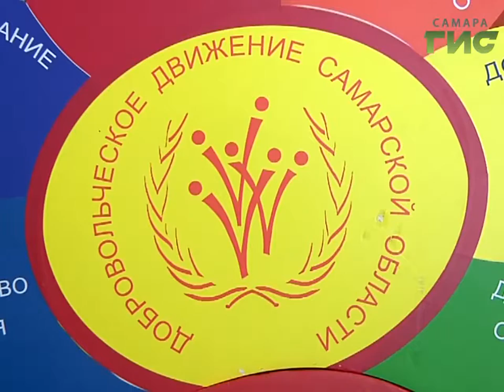Ни дня без доброго дела. В Самаре открылся 15-й форум добровольцев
Ни дня без доброго дела. В Самаре открылся 15й форум добровольцев.  В нем принимают участие более трех тысяч человек со всей области. На площадках форума собрались  самые активные участники движения.  При этом волонтеров всех возрастов с каждым годом становится все больше.  Что же их привлекает ?